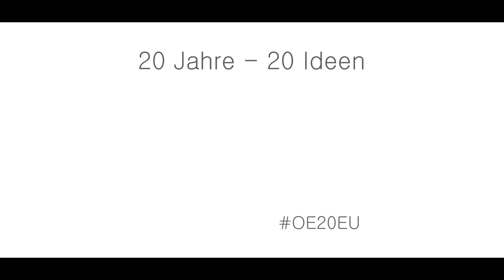"20 Jahre - 20 Ideen" - Christoph Breinschmid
Österreichs EU-Beitritt jährt sich heuer zum 20. Mal. Und wie soll sich Europa in den nächsten 20 Jahren weiterentwickeln? Wir fragen nach: "Dein Europa in 20 Jahren?"
Zum Drehort: Die Interviews wurden in der Wiener Hofburg, in der Ausstellung „Idee Europa – 200 Jahre Wiener Kongress“ aufgenommen. Im Hintergrund zu sehen ist das „„Europäische Labyrinth“ aus Grenzbalken der Zeit vor dem Wiener Kongress. Grenzbalken, die in der Europäischen Union der Vergangenheit angehören.
Jetzt bringen Menschen, die „Idee Europa“ besuchen, Ihre Ideen zum Europa der Zukunft.
„20 Jahre – 20 Ideen“ ist ein Videoprojekt des Bundespressedienstes, mit musikalischer Unterstützung der Wiener Symphoniker (Beethovens "Ode an die Freude"; gesampelt von Paul Manea). Kamera und Schnitt: Hans Hofer/Roman Icha. Redaktion: Patric Fritz, Susi, Weber, Dominik Mungenast.